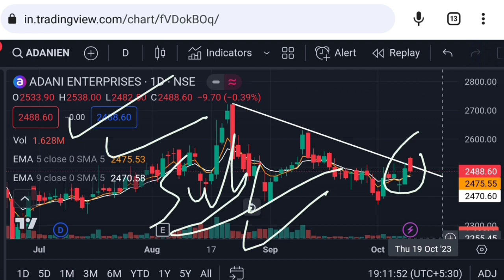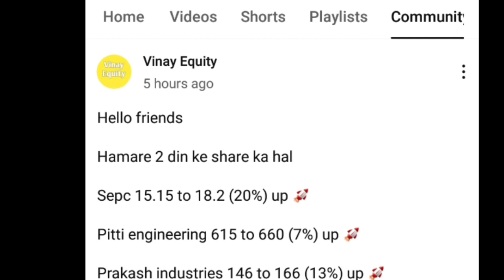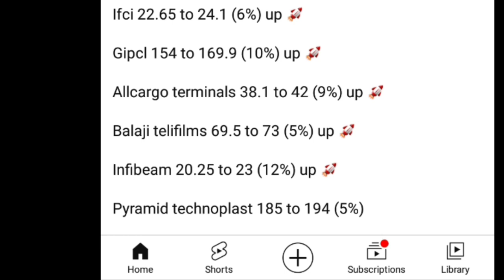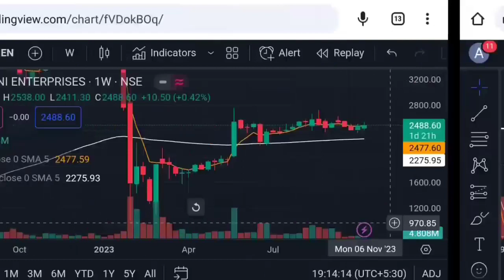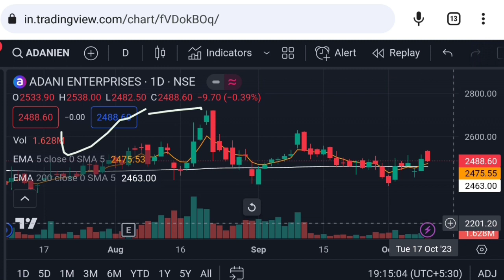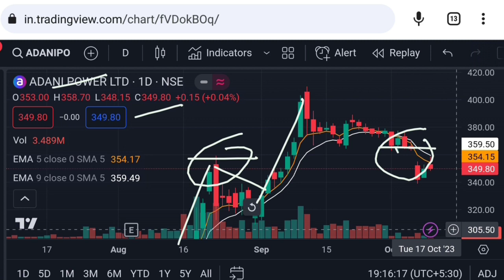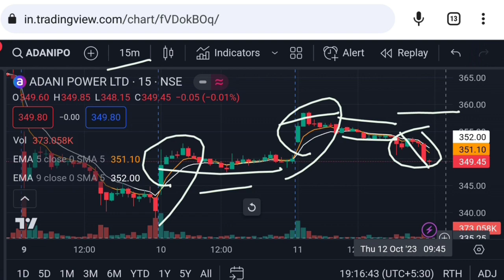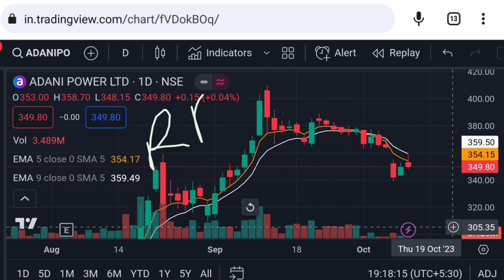Adani enterprises latest news | adani enterprises share | adani power | Vinay Equity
adani enterprises share Thursday 12 October  2023 price analysis
adani enterprises share Thursday 12 October  2023 price action
adani power
adani news

Vinay Equity

Thanks